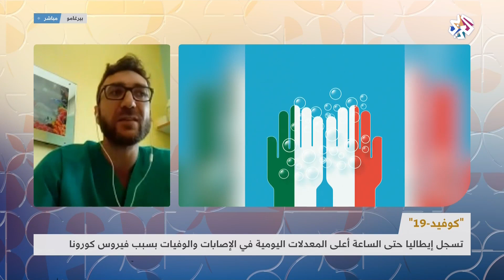أخطاء قاتلة ارتكبتها سلطات إيطاليا في مواجهة فيروس كورونا │صباح النور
استضاف برنامج صباح النور الدكتور أيمن إسماعيل اختصاصي الجراحة العامة في مدينة بيرغامو الإيطالية التي تحولت لبؤرة لوباء كورونا، للحديث عن أسباب تحول شمال إيطاليا إلى بؤرة لتفشي فيروس كورونا وكيف ساهمت القرارات المتأخرة للسلطات الإيطالية في ذلك.